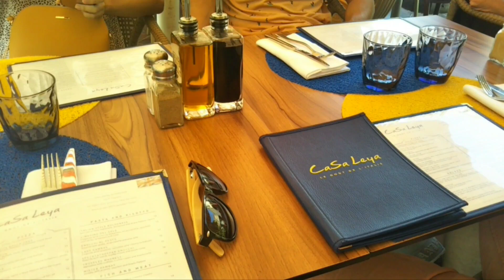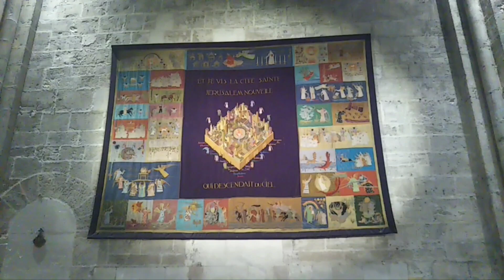【マルセイユ】Marseille Ambient music for Relaxing, Sleeping, Studying, Working 【作業用BGM 】